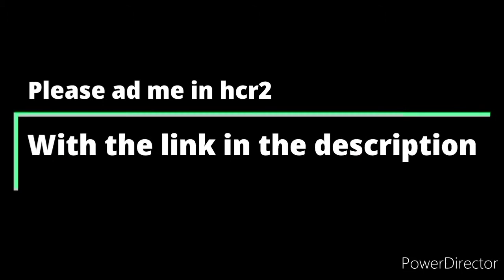Accelerating Allergies - New Public Event | Hill Climb Racing 2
2️⃣: 🎮Discord server for announcements of many games plus chats:
📢Announcement of:
🏎️Hill climb racing 2
⛏️Minecraft
🛡️Fortnite
🔫GTA
💣Brawl stars
👑Clash royal
⚔️Clash of clan
🥇PUBG Mobile
◼️Roblox
🤴Rise of the King
💒Mario
🐉Skyrim
🗡️Assassin's Creed
🎮Nintendo
🐕Animal crossing
👸Zelda
🏁Rocket League
🌪️Ubisoft

3️⃣: A server for use many BOT:
🤖MEE6
🤖Dank memer
😷Coronavirus
 🈳Tatsu
🐉Pokémon
💭Akinator
❌Tic Tac Toe
🎂 Birthday

4️⃣: 🏁Hill Climb Racing 2 server
(🙏please help me to reach 50 membre on this server🙏):

👤My private discord: Az0g YT#8525

3️⃣music:
🎵1. Lost Sky - Vision